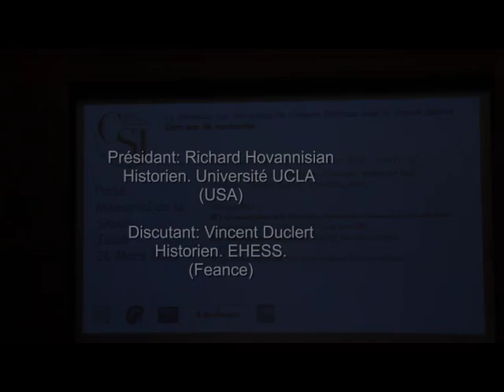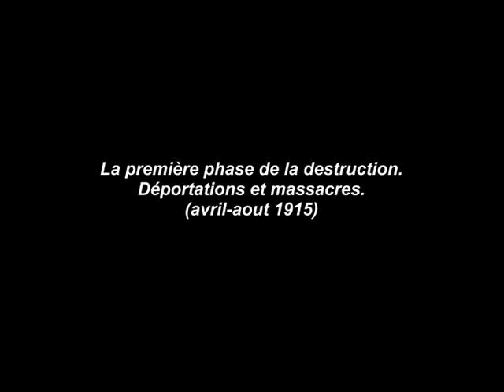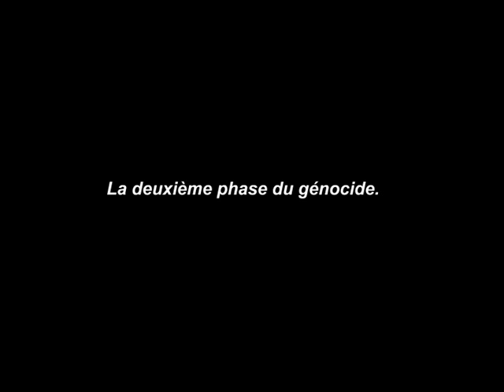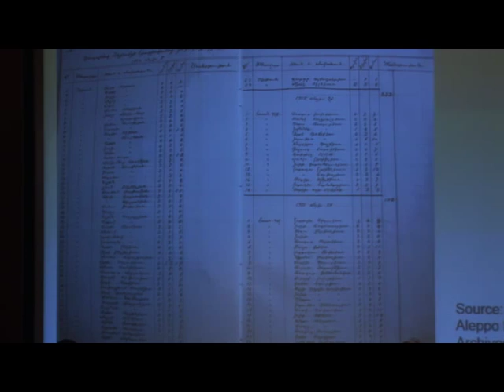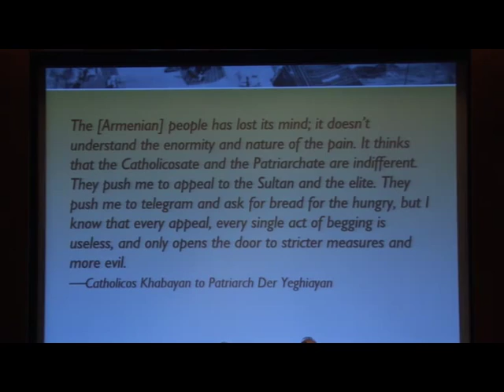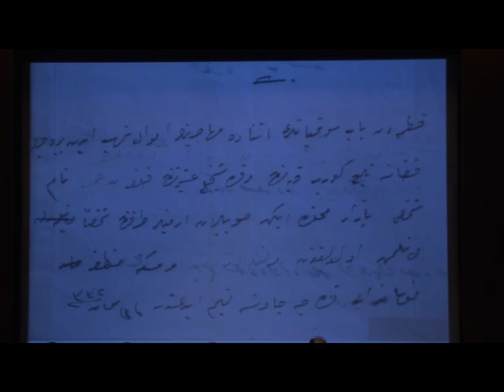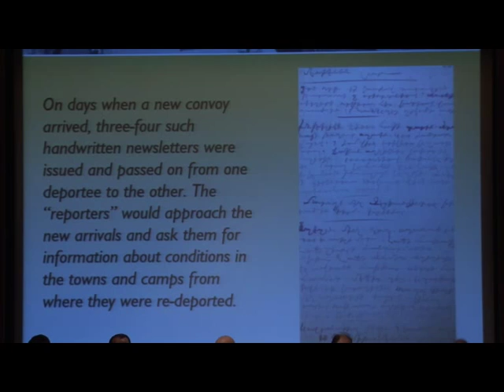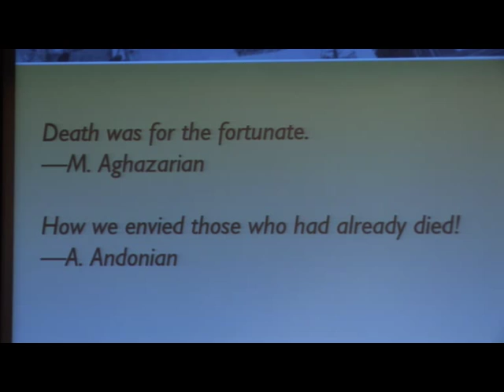Colloque CSI - 26 mars 2015 - Mémorial de la Shoah - Kevorkian - Khatchig Mouradian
MÉMORIAL DE LA SHOAH 26 mars 2015 Arto Pehlivanian
PERPETRATEURS. VICTIMES. SAUVETEURS.
Président: Richard Hovannisian, historien, Université UCLA (USA)
1- La première phase de la destruction et massacres(avril-août
1915). Raymond Kevorkian, historien, Université Paris VIII.
2- La deuxième phase du génocide. Khachig Mouradian, historien,
Université Rutgers. (USA)